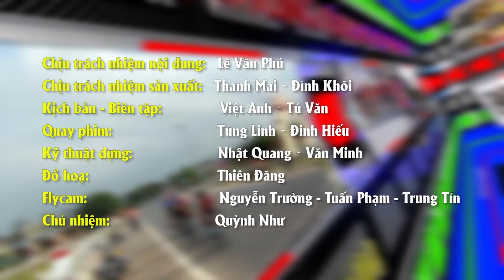Cúp truyền hình TP.HCM 2020 | Tình cảm của khán giả mọi miền dành cho Cúp TH TPHCM